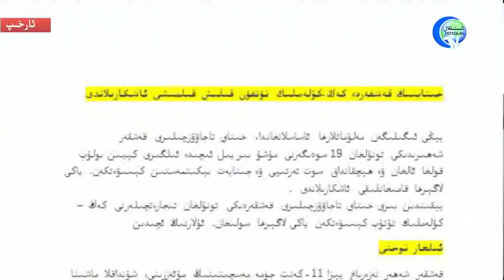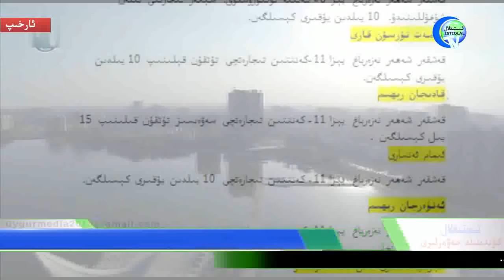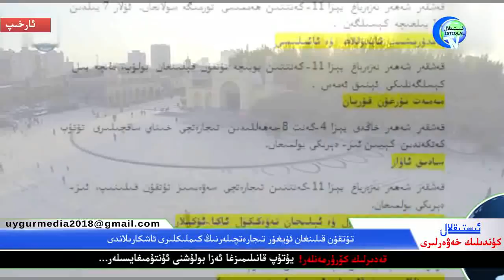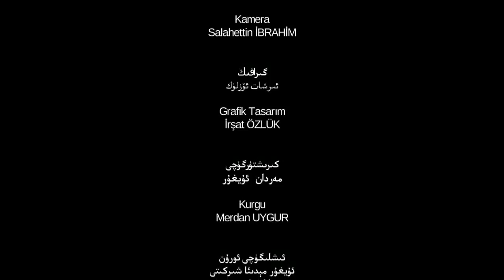ئىستىقلال كۈندىلىك خەۋەرلىرى 2018-08-22